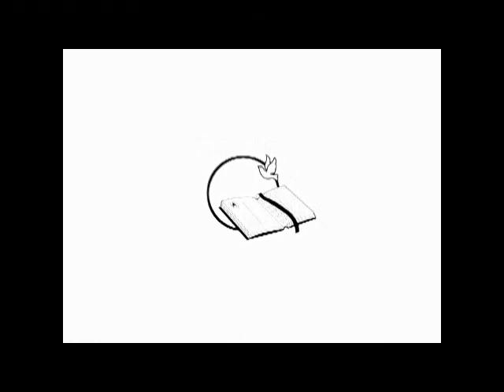Beware Of Spiritual Hamans 2 of 2